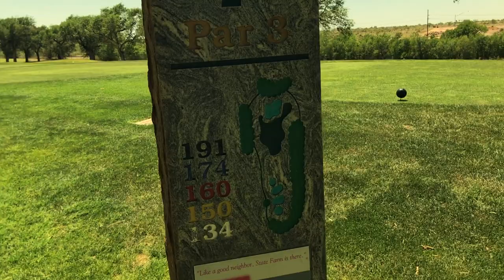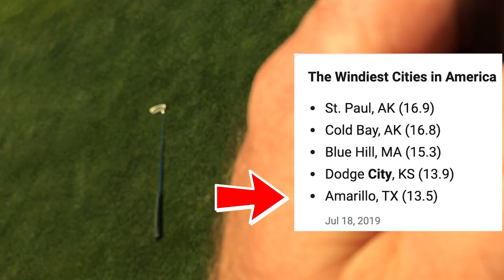Golf Vlog with Shot Tracer - 6 Holes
I Golf Vlog with Shot Tracer app from my Iphone.  I wanted to see how shot tracer looked like in my videos, so I did a short golf vlog of 6 holes.  I'm impressed with the shot tracer app and will do more golf vlog videos in the future.